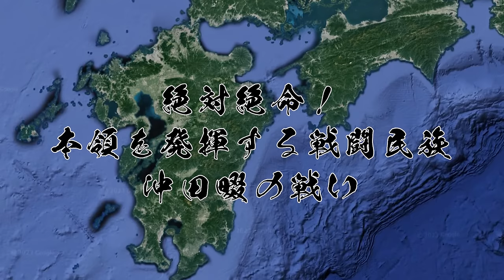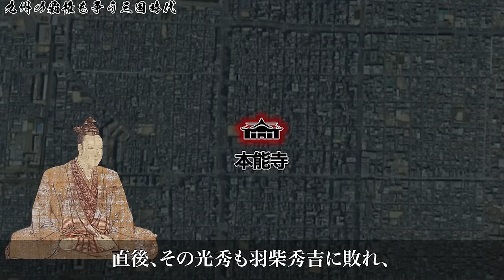【沖田畷の戦い】絶体絶命！本領を発揮する戦闘民族【地形図で解説】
当チャンネルでは戦国時代を主に合戦などを解説する動画をお届けいたします。
平面地図・立体地図などを利用し、戦国史の面白さ、奥深さ、その当時の武将の生きざまなどをお伝えできればと思っております。

ご紹介する動画はあくまで一説であり、存在・真実を定義するものではございません。
当チャンネルの１つの考察としてお楽しみください！
コメントなどでご自身の考察などいただけると嬉しいです！

【使用素材】
画像・動画：イラストAC様、写真AC様、シルエットAC様、動画AC様、Pixabay様
BGM、効果音：甘茶の音楽工房様、魔王魂様、OtoLogic様
SE：効果音ラボ、OtoLogic様

地図引用元：Google社「Google Earth」、国土地理院「地理院地図」等を加工して作成しております。